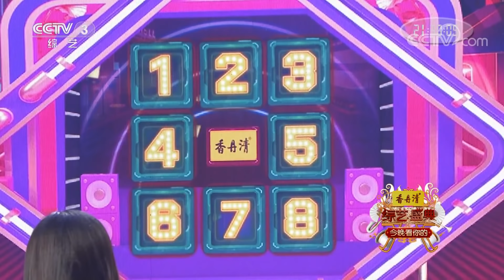[综艺盛典] 云朵爱心音乐教室羌族小朋友惊艳亮声！还以为是云朵唱的 石头马丽萍《雨花石》VS云朵蔡大为刘婷婷《天籁之爱》 | CCTV春晚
石头和他的铁杆粉丝马丽萍演唱《雨花石》VS云朵和她的爱心教室的小学生蔡大为、刘婷婷演唱《天籁之爱》，汪正正战队获胜。

《综艺盛典》是一档大型综艺栏目，更是定位于高水准的专业性综艺栏目。栏目依托中央电视台成熟的执行团队，着力打造一档以名人名作当家、展示先进文化作品、充分发挥观众互动性的大型周播节目。

观看更多【CCTV春晚】节目：
《2019年中央广播电视总台春节联欢晚会》官方高清播放列表：
《2019年中央广播电视总台元宵晚会》高清播放列表：